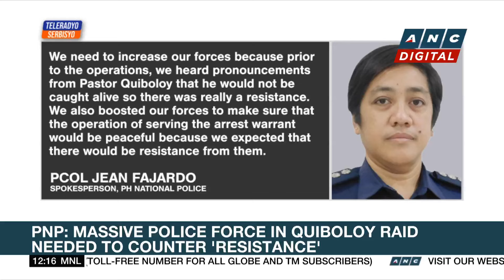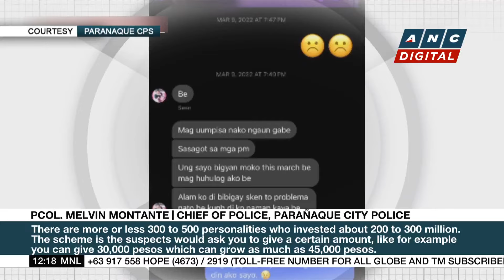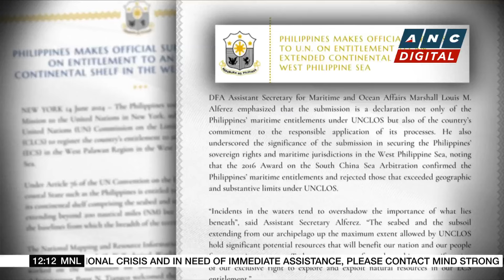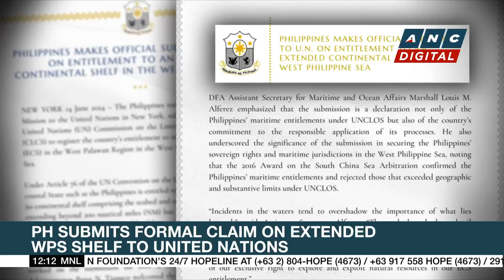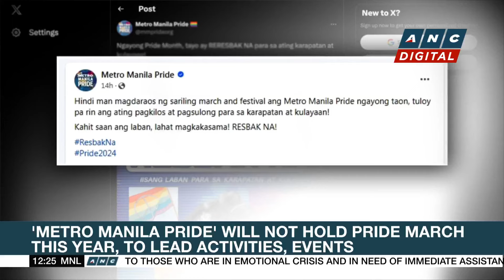Police Regional Office files obstruction of justice vs six persons in Quiboloy raid | ANC